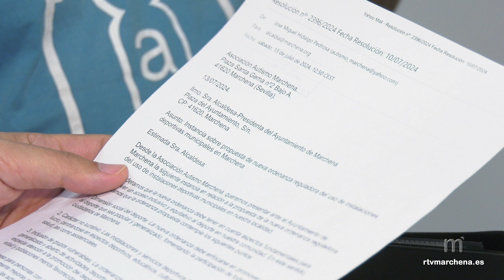La Asociación Autismo Marchena se suma al proyecto +Rural TEA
PUBLICA RTVMARCHENA

Se pone en marcha en la Sierra Sur y la Campiña sevillana el proyecto + Rural TEA para estudiar las necesidades de familias y usuarios con trastornos del espectro autista y dar una respuesta social y terapéutica. Se trata de un ambicioso proyecto de Autismo Sevilla que se va a desarrollar hasta septiembre de 2025 en una veintena de localidades de la provincia de Sevilla: entre ellas Marchena, La Puebla de Cazalla, Arahal, Osuna, Morón de la Frontera y Fuentes de Andalucía, entre otras.

Autismo Sevilla lidera la iniciativa MásRuralTea, un proyecto cofinanciado por la Unión Europea, el Ministerio de Trabajo y Economía Social y la Fundación Mapfre.

Está dirigido a personas con autismo de nuestra localidad y se trata de un proyecto de participación voluntaria y gratuito centrado en evaluar las necesidades de las personas participantes y que ofrece un valor importante de orientación, apoyo y seguimiento.